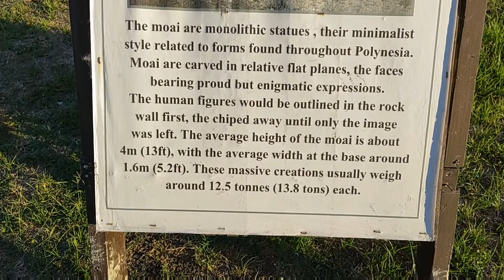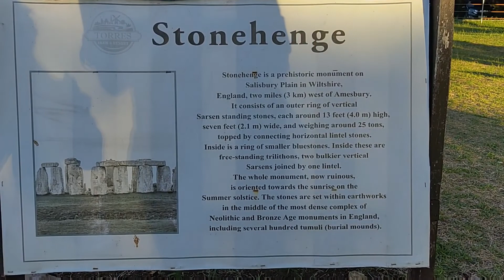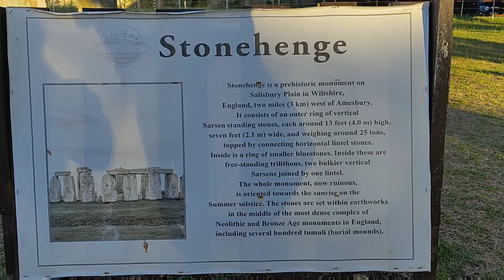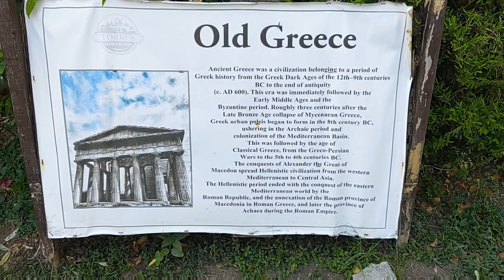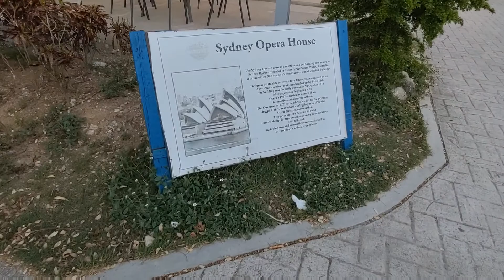Torres Farm and Resort, Naic, Cavite 3-26-2022